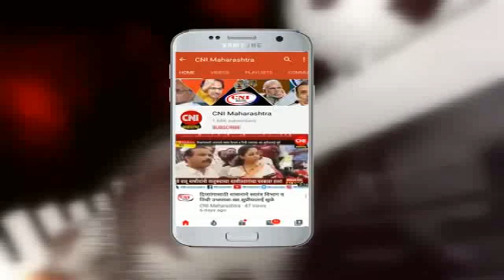कोपरगाव : कोपरगावात सॅनिटायझर वाटपावरून आरोप-प्रत्यारोप